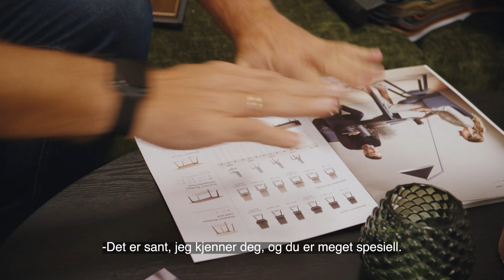Møbelringen – Hjem til Etne